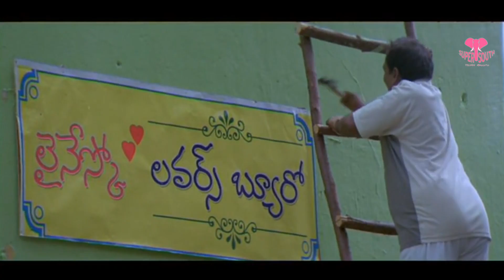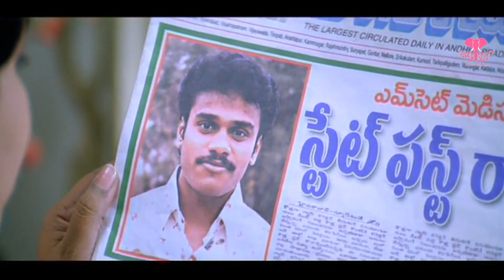లైనెస్కో.....లవర్స్ బ్యూరో || Krishna Bagavan Ultimate Comedy Scene || Super South Telugu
Wach And Enjoy Krishna Bagavan Ultimate Comedy Scene.